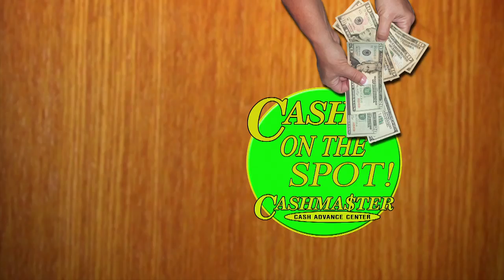CashMaster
Another in a series of new TV ads for Cashmaster.